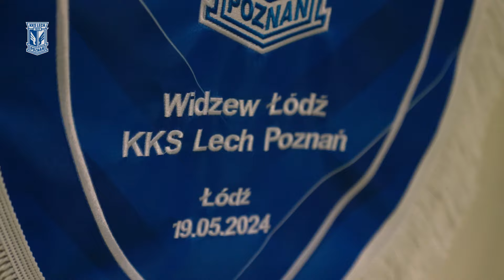KULISY | To już jest koniec... Kulisy meczu Widzew Łódź - Lech Poznań 1:1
W meczu 33. kolejki PKO BP Ekstraklasy Lech Poznań zremisował na wyjeździe z Widzewem Łódź 1:1, a to oznacza, że Kolejorza zabraknie w gronie zespołów reprezentujących Polskę w europejskich pucharach.